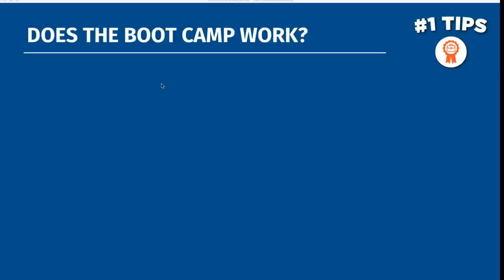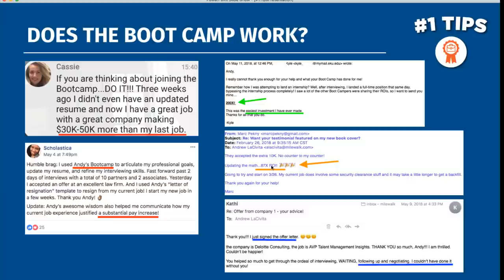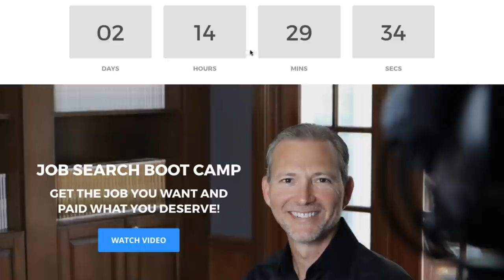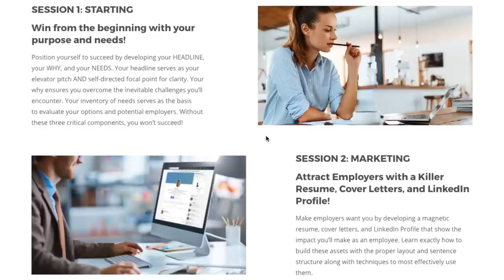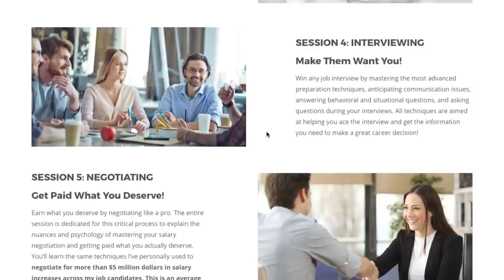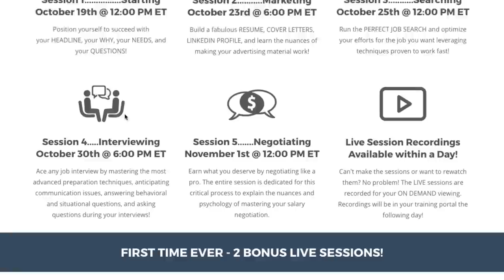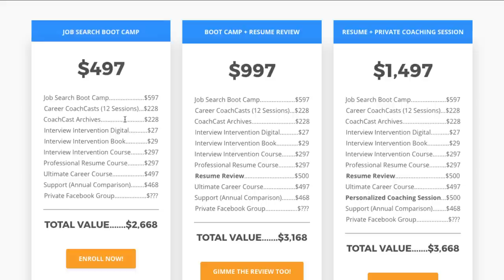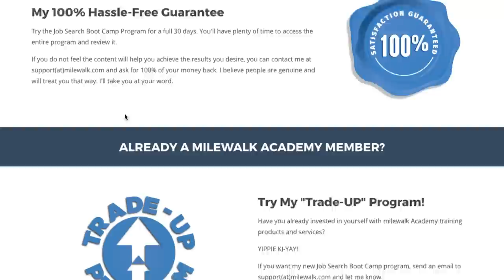Job Interviewing: #1's with Andrew LaCivita: Advice for Each Step of Your Job Search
Join career expert and award-winning author Andrew LaCivita for this amazing 4-part live series on his favorite tips and advice for each step of your job search. This session is on job interviewing! Check out the concierge page for the entire program, schedule, recordings, and more resources!

SESSION 3! JOB INTERVIEWING!

Blah. Blah. Blah. Blah. What did she ask? What did she say? What was the question? Forget all that. Contrary to what you've likely heard, YOU own the job interview. Not the interviewer. Interviewers hire you because of how they FEEL about you and what they IMAGINE you can do. Learn the #1 way to make them daydream about the impact you'll make!

VIDEOS I MENTIONED IN THE SESSION

GET INTERVIEW INTERVENTION HARDCOVER FREE!

Get the Interview Intervention Hardcover, eBook, and Audiobook while supplies last! The $29 book is FREE. I bought it for you. I'm also adding in the $27 digital experience. I only ask that you pay $7 so my friends at the warehouse can pick it, pack it, and ship it. I'll send it anywhere in the world for $7!

JOIN MY JOB SEARCH BOOT CAMP

5 sessions, lifetime access, live event (plus recordings), ongoing coaching and so much more:

- Start in the right place (your headline/pitch, your why, your needs, your questions for the employers)

Andrew LaCivita is an internationally recognized executive recruiter, award-winning author, trainer, and founder and chief executive officer of milewalk and the milewalk Academy. He's dedicated his career to helping people and companies realize their potential, consulting to more than two hundred organizations and counseling more than eleven thousand individuals. He often serves as a trusted media resource and is the award-winning author of Interview Intervention, Out of Reach but in Sight, and The Hiring Prophecies.

ABOUT TIPS FOR WORK AND LIFE®

Tips for Work and Life® is a weekly careers, hiring, and motivational show full of helpful job search strategies, career management and acceleration tactics, recruitment techniques, and self-help aids with the award-winning author, career coach, and trainer Andrew LaCivita. Tips for Work and Life® has been cited by several sources as a Top 5 Careers and HR Blog. Andrew includes these 3-20 minute multicast shows as part of his blog and podcast.